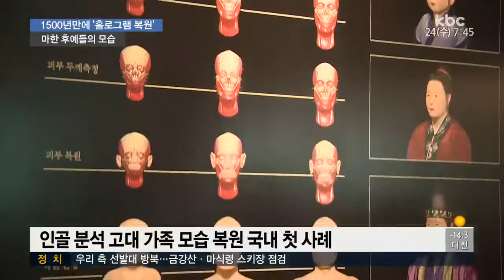1500년 전 백제인 가족을 만나보세요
백제 시대에 살았던 마한 후예의 일가족 모습이 홀로그램이라는 기술로 복원이 됐습니다.

천오백 년 전 고대인들의 모습이라고 느껴지지 않을 정도로 생생합니다.

보도에 신민지 기자입니다.